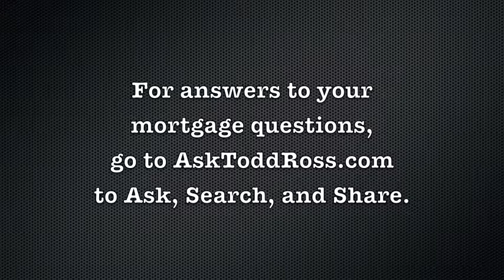AskToddRoss.com "What is Title Insurance?" with Joe Dotzler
Todd Ross of The Ross Group Inc. sits down with Joe Dotzler of Title365 to explain some basics.

Transcription of Video-

Todd: So Joe, what is Title Insurance?

Joe: Title Insurance is like a life insurance policy but for your house. We're protecting the house, you, and the lender.

Todd: What are some things that could come up on title that could create some problems down the road?

Joe: Well one of them is, you know, the property owner not saving paperwork from their transactions for that piece of property. You want to make sure that as a property owner you have a file of all of the paperwork and all the reconveyances and all of the loan documents for that piece of property.

For answers to more mortgage questions, go to AskToddRoss.com to Ask, Search, and Share.